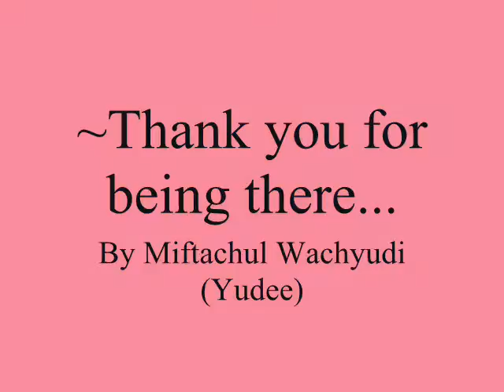~Thank you for being there...,